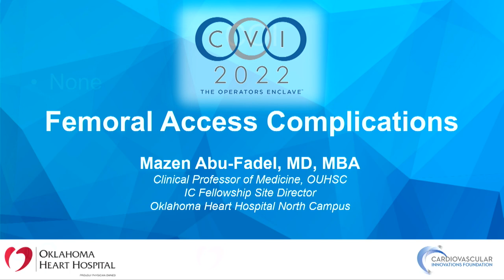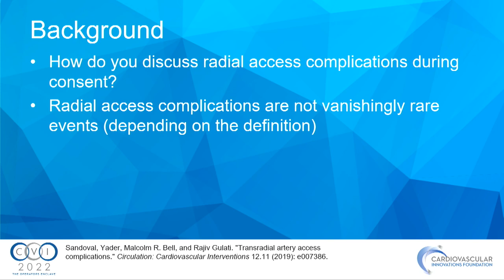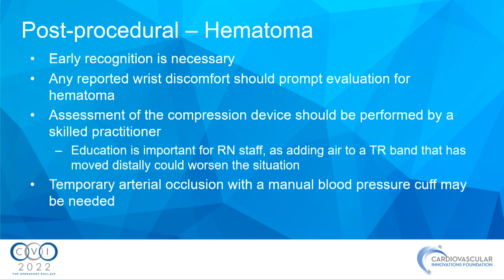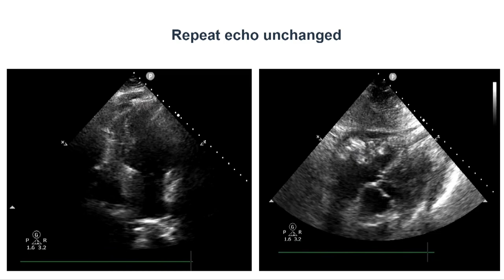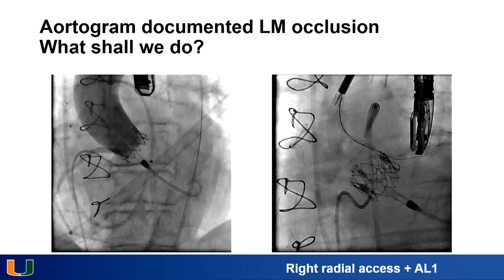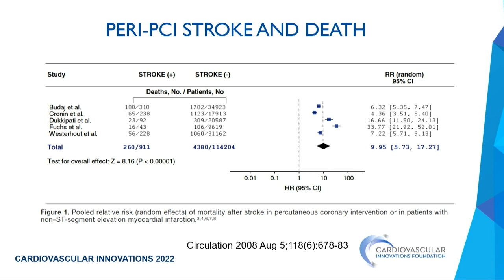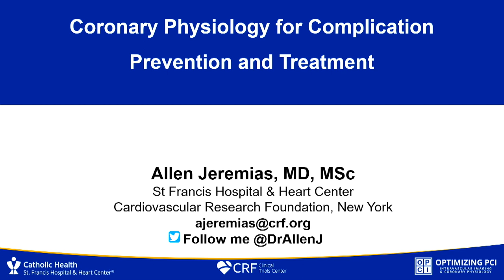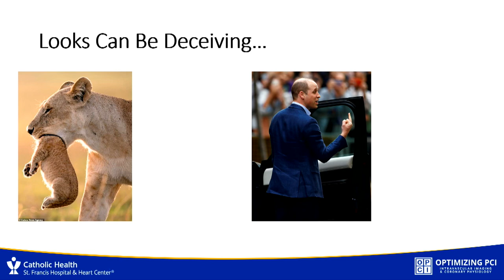CHIP Part 9 Complication Cases II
0:00:39 - Femoral Access Complications - Mazen Abu-Fadel
0:13:20 - Radial Access Complications - Louis Kohl
0:29:39 - PCI Complications - Emmanouil Brilakis
0:43:02 - TAVR-Related Coronary Complications - Mauricio Cohen
0:58:24 - The Patient Cannot Move His Left Arm and Leg: What Next? - Farshad Forouzandeh
1:13:03 - Coronary Physiology for Complication Prevention and Treatment - Allen Jeremias

Presentation recorded at CVI 2022. CVI 2022 was hosted by Cardiovascular Innovations Foundation on July 21-23, 2022 in Denver, CO. View more education and details on upcoming meetings at cvinnovations.org